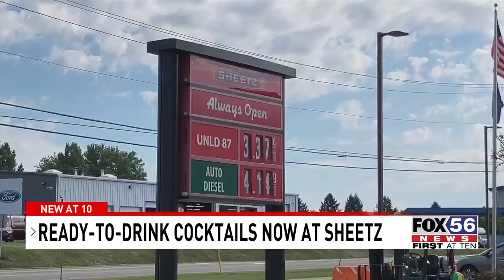Ready-to-drink cocktails now at Sheetz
Canned cocktails are now available at Sheetz locations across Pennsylvania.

With ready-to-drink cocktails permitted under state liquor code this summer, pre-mixed spirits-based cocktail permits were made available to liquor licensees, including stores like Sheetz, GIANT, and WeisMarkets.